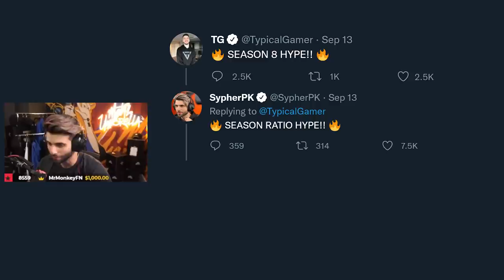the end of Typical Gamer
Today I 1v1'd Typical Gamer! The matchup you guys have all been waiting for! This was SO close!

🌟 Socials 🌟

Hey everyone it’s SypherPK, and Welcome back to another fortnite battle royale vid! I try to keep these vids as clean and family friendly as possible! Hope you guys like the video where I talked everything epic didnt tell you in season 8! Today I'm 1v1ing TG Plays! Hope you enjoy!